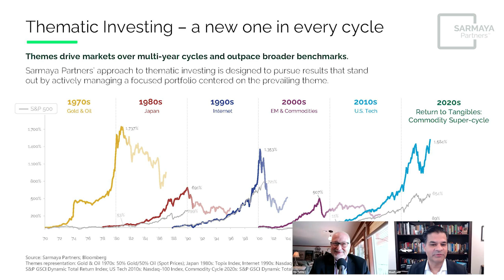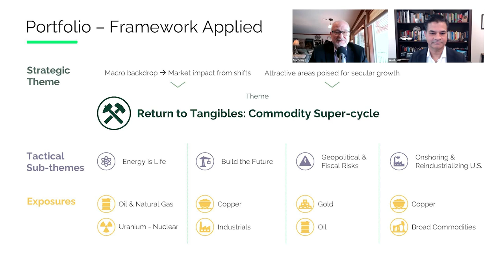Thematic Investing in Energy: Navigating the Nuclear Landscape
In the Energy News Beat – Conversation in Energy with Stuart Turley and Wasif Latif discuss the resurgence of nuclear energy as a crucial component of global energy needs amidst geopolitical challenges. They explore thematic investing, focusing on uranium and the broader implications of increasing energy demand, the importance of nuclear power for sustainability, and how tech companies are pushing for energy independence. The conversation highlights the historical context of energy trends and the potential for a nuclear renaissance in shaping future investments.

Thank you for stopping by the podcast Wasif, I had an absolute blast talking with you. It is refreshing to see what research your team comes up with on investing in the energy markets. This is true industry leadership. - Stu

00:00 - Intro

00:44 - Thematic Investing Overview

02:52 - Energy as a Core Theme

05:06 - Geopolitical Risks and Uranium

08:19 - Global Energy Needs

10:52 - Nuclear Reactor Growth

12:52 - Challenges in U.S. Nuclear Policy

14:44 - The Role of Big Tech in Energy

16:53 - Energy Density Comparison

19:07 - Lessons from Germany and France

20:56 - Closing Thoughts and Future Topics

23:41 - Contact Information